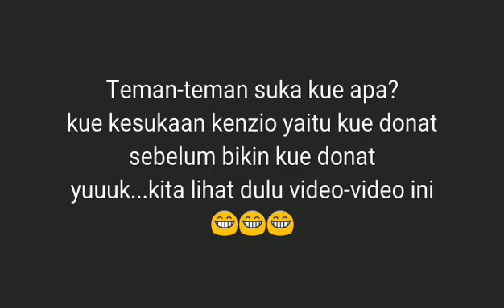MONTESSORI | Membuat kue donat warna-warni | Kenzio suka makan donat 🍩🍩